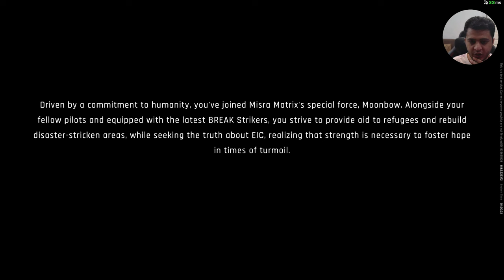So I tried Mecha Break and It's amazing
Get a first look at this upcoming PvP Mecha game, currently in beta. With gameplay that closely resembles Armored Core, this title is shaping up to be a must-play for fans of mech combat.